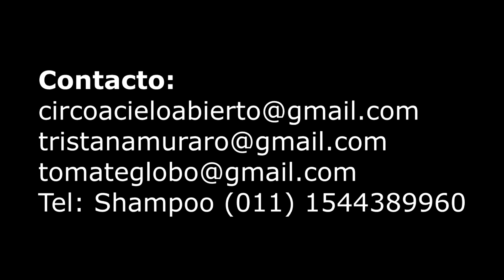Veranos al sol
Espectáculo de circo/teatro para toda la familia.
Veranos al sol relata las divertidas aventuras de cuatro personajes durante sus vacaciones en la playa. Una comedia de circo con todos los condimentos de las vacaciones de verano.